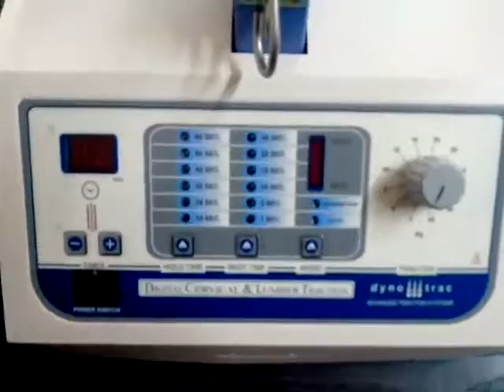Traction machine digital Video Used In Physiotherapy By Physioyantra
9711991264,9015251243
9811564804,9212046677